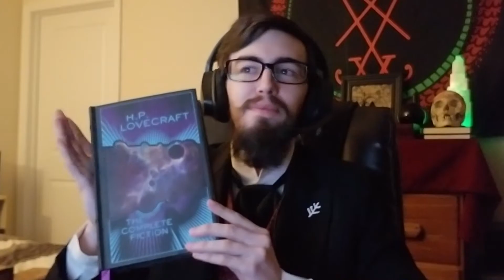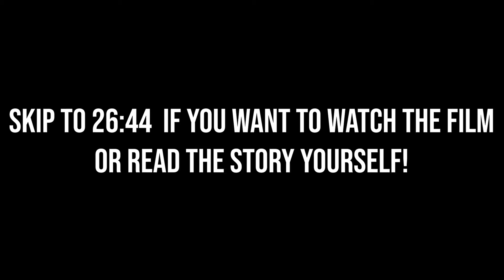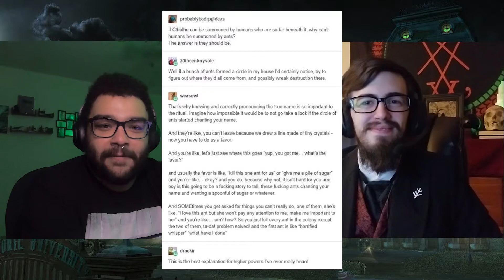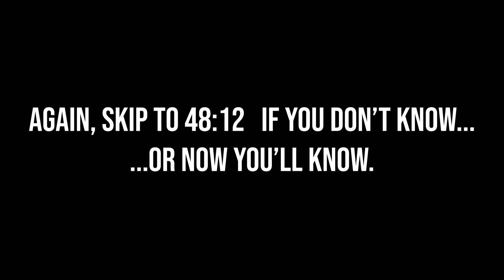A Beginner’s Guide to HP Lovecraft (w/ Zach Walls)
The Spookiness continues this week as Sam sits down with his “Correspondent of Spook” Zach Walls to discuss the “father of modern horror,” HP Lovecraft. But mostly his mythos. Cthulhu? Yeah we got him. But we got a ton of other things to talk about. Get your brain melted by the horrors of the true universe with us, won’t you?

Zach: He’ll find you…